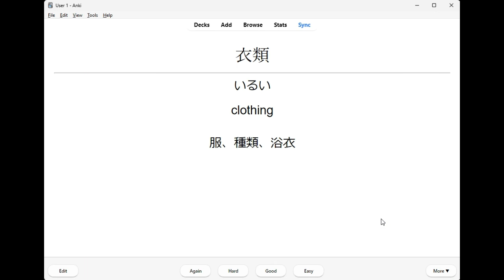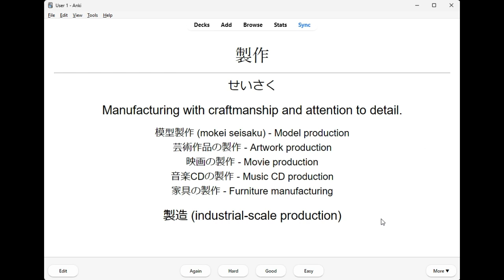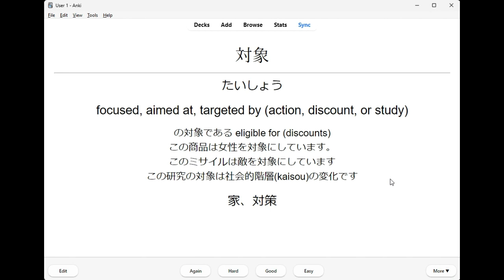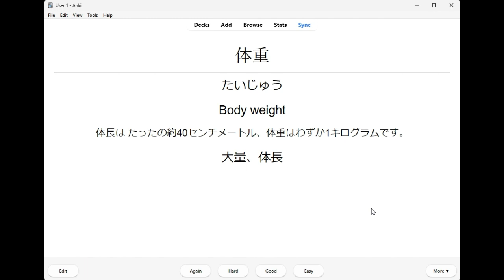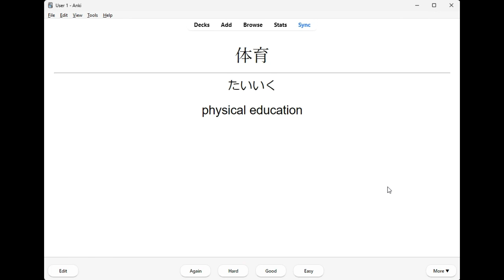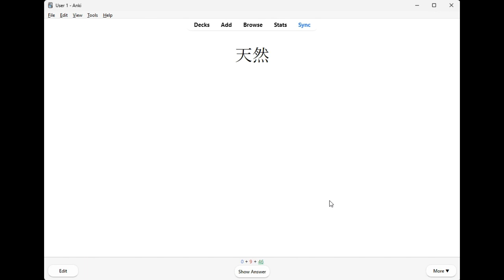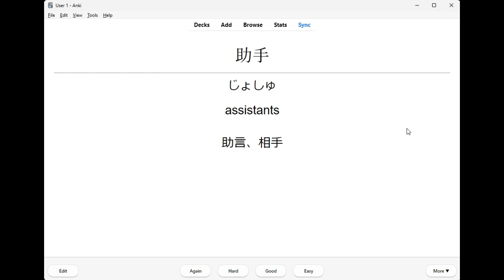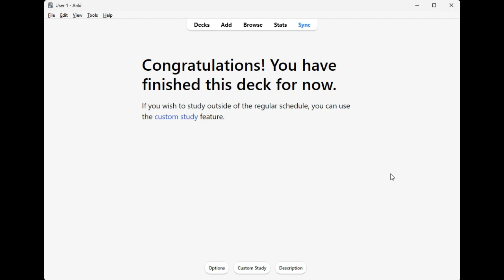Day 3 CHALLENGE: Can you guess these essential Japanese N2 words before me? 英語で答えを推測しようよ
こんにちは、日本の友達の皆さん！私はこれらのフラッシュカードを使ってJLPT N2に備えています（おおよそTOEIC 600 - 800相当）。英語の勉強にもこれらのビデオを使っていただけます！何か本当におかしいところや間違いがあれば教えていただけると嬉しいです :-)